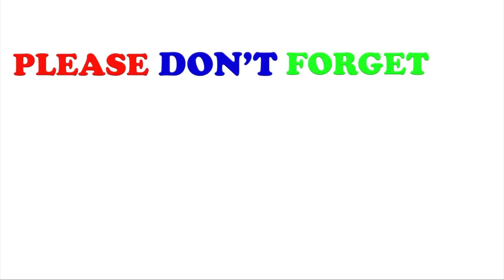Justin Brownlee Highlights Brgy. Ginebra vs Magnolia |PBA Governors' Cup 2021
Credits PBA, ESPN TV5, ONE SPORTS, and other respectful fair of the video clips and images/images that has law used in this video.
My Membership Join Button is now available for all of you if you are interested to know the perks and benefits please click the link below of my promotional video for you to know it clearly.